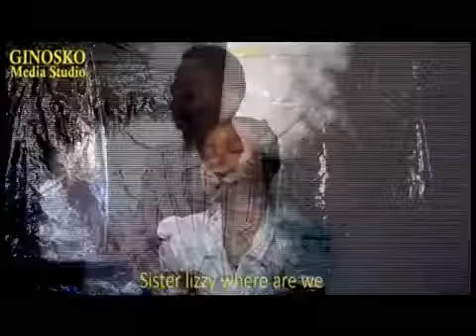The Proposal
Broda Joseph who is more anointed than Jesus, whom God as well speaks to him than Moses his servant finally makes up his mind and proposes to Sis Lizzy.
It was a wonderful encounter.